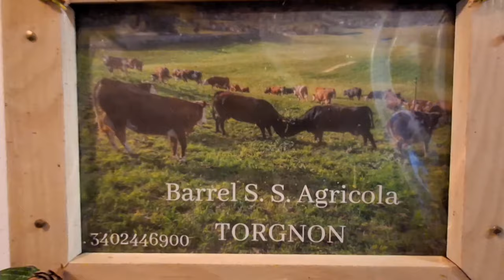Come nasce la FONTINA? La nostra esperienza all'alpe di Tellinod dai Fratelli Barrel a Torgnon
Durante la nostra visita all'Alpe Tellinod, abbiamo avuto l'incredibile opportunità di vedere da vicino come viene prodotto uno dei formaggi più famosi d'Italia: la Fontina
Guidati da Enrico e Alessia, dell'Azienda Fratelli Barrel, siamo entrati nel cuore del processo di lavorazione del latte. In un’atmosfera autentica e senza filtri, abbiamo seguito tutti i passaggi, dal latte appena munto al processo di coagulazione, fino alla forma finale del formaggio
La passione e la dedizione che Enrico e Alessia mettono ogni giorno nel loro lavoro ci hanno davvero impressionato. Ogni fase, ogni gesto è fatto con attenzione e precisione, e non è solo un mestiere per loro, ma una vera e propria arte tramandata da generazioni
In questo video, ti portiamo con noi in questa esperienza unica, per scoprire i segreti che rendono la Fontina dell’Alpe Tellinod così speciale. Se sei un appassionato di cibo o semplicemente curioso di vedere come nasce un prodotto di alta qualità, questo video fa per te
Prenditi qualche minuto per vivere con noi l’autenticità e la magia della vita in alpeggio, buona visione!

📲 Smartphone Samsung A55

💰 Banca BBVA Conto e Carta BBVA a 0€ o scarica l'App BBVA e inserisci codice: 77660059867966